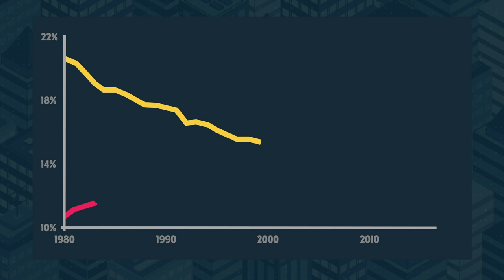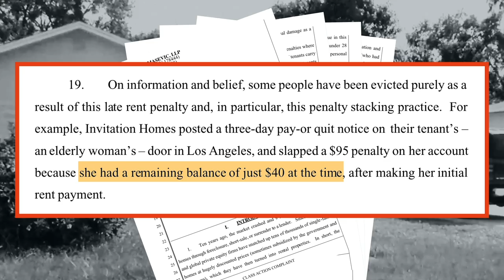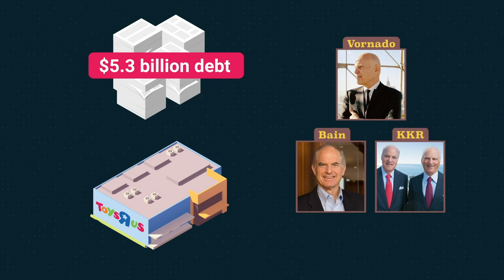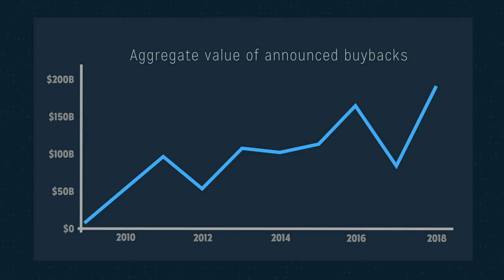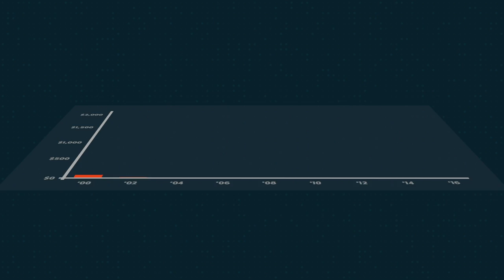What’s financialization & how does Wall Street affect our lives?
The financial sector – Wall Street – finds a way to extract profit from every facet of our lives, our housing, health, education, and even our water. But we can fight back!